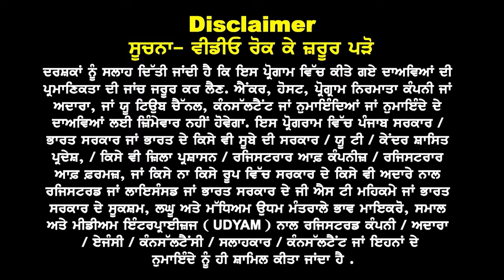Australia : बड़ी income वाले इन courses पर मिल रहे धड़ाधड़ visa | Australia Study visa updates 24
Australia
बड़ी income वाले
इन courses पर मिल
रहे धड़ाधड़ visa